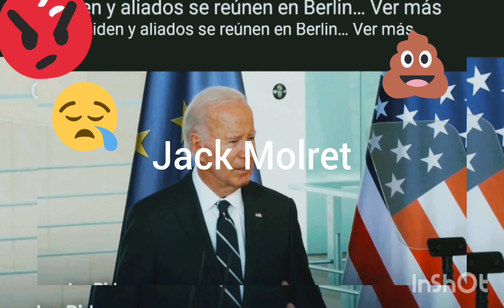Noticias 18 Oct 2024 israel hezbollah lider de hezbola finiquitado